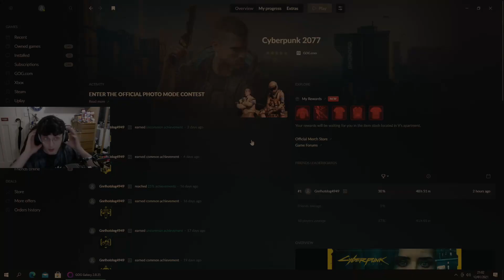Cyberpunk 2077 Part 53 - Judys plan